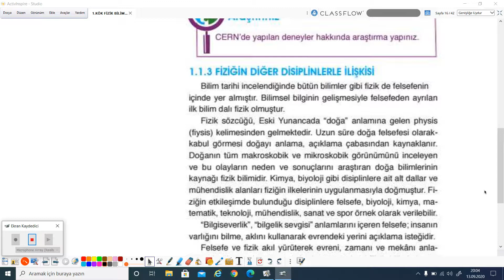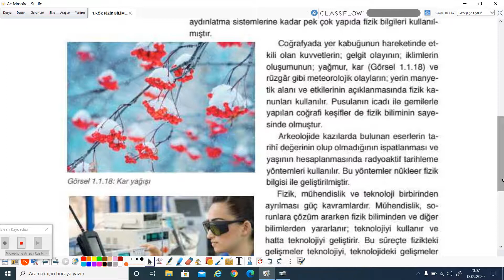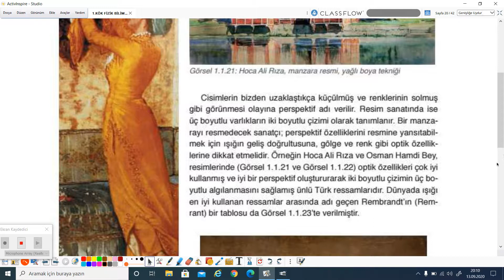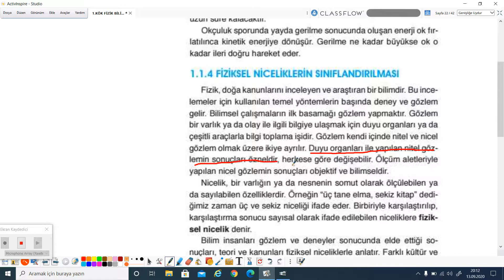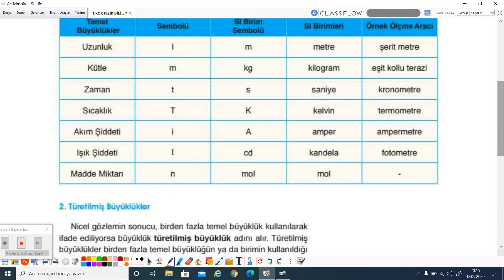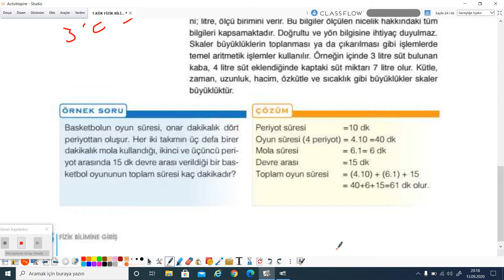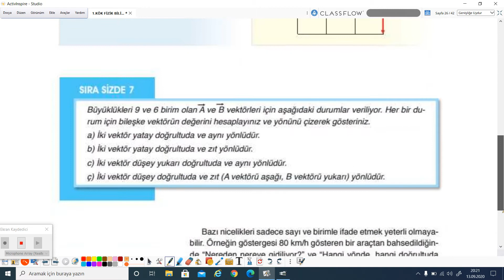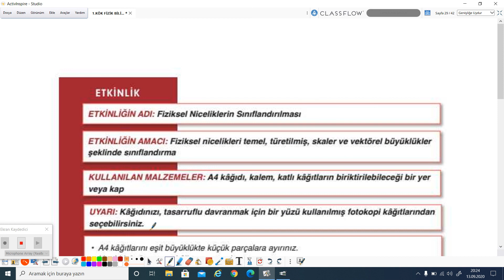2020-2021 9. Sınıf Fizik F9001 - Fizik Bilimine Giriş Bölüm-1 | Anlatan İzzet Polat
GO Liseler 9. Sınıf Fizik F9001 - Fizik Bilimine Giriş Bölüm-1
1-KÖK (Konu Öğrenme Kılavuzu)
Anlatan: İzzet Polat